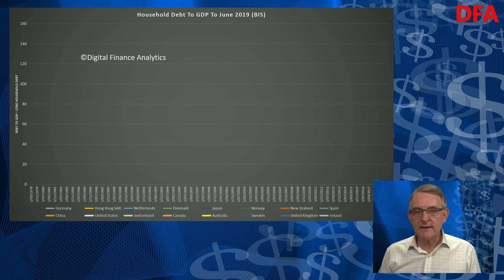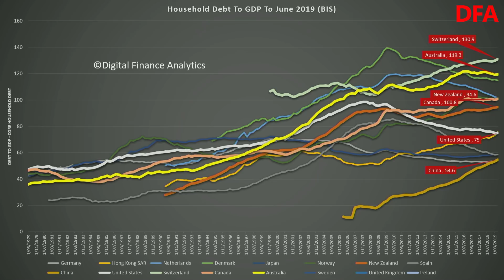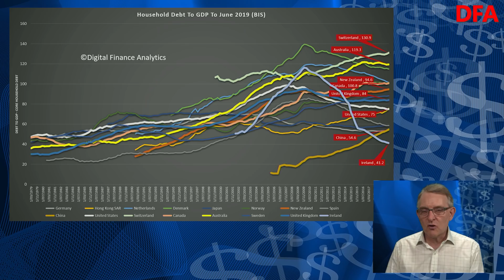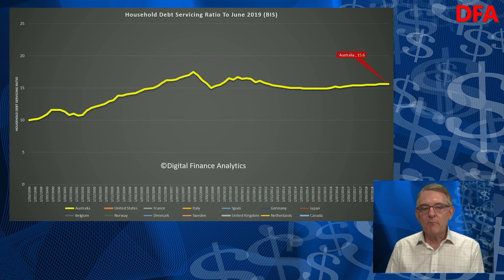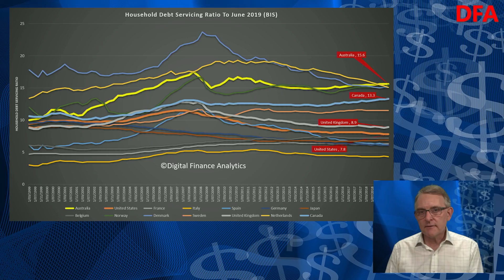Households Hold All The Wrong Records...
We review the latest BIS stats on debt to GDP and debt servicing ratios. How is Australia tracking?